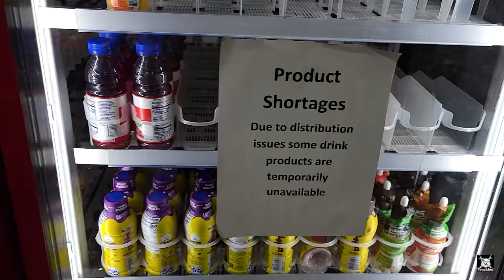One Of The Worst Truck Stops Of All! They Choose To Be This Way!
TA in Whitestown Indiana may just be the worst.  The restaurant is closed.  The Popeyes has a very rude staff.  Many drinks in the store are not available.  Yet another new Independent truckstop I visit also in Indiana has no issues.  And you can eat inside!